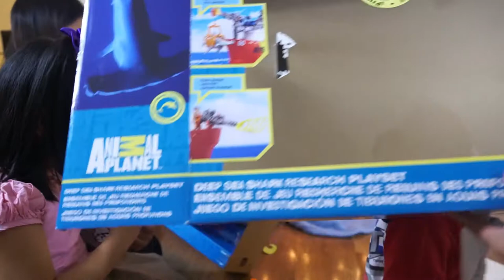Animal Planet Deep Sea Shark playset and imagination pretend dollhouse|KyleSeanTV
1.

2.) Kyle and Sean at Lincoln Cross Playground

3.) Weekend Bonding with Kyle and Sean at Downtown Halifax